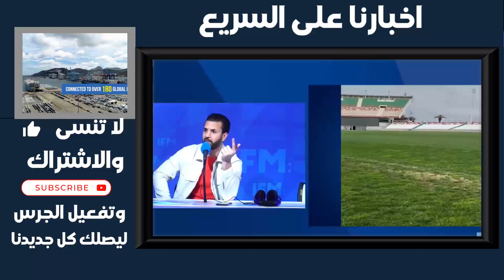خالد القربي ملعب 5 جويلية مهزلة للدولة الجزائرية لا يمكن للجزائر تنظيم كأس أمام إفريقيا أمام المغرب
خالد القربي ملعب 5 جويلية مهزلة للدولة الجزائرية لا يمكن للجزائر تنظيم كأس أمام إفريقيا أمام المغرب#maroc